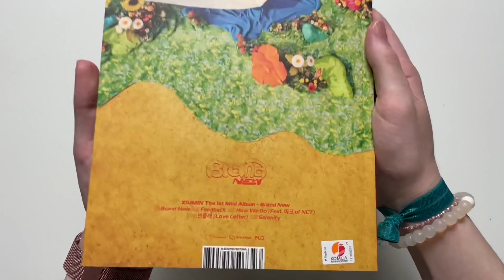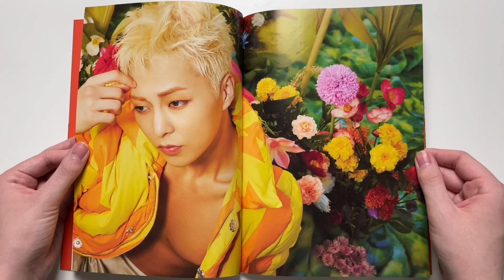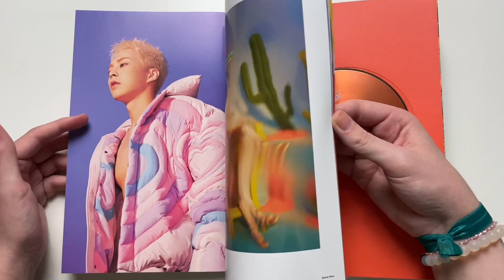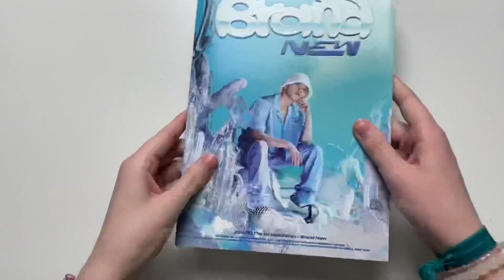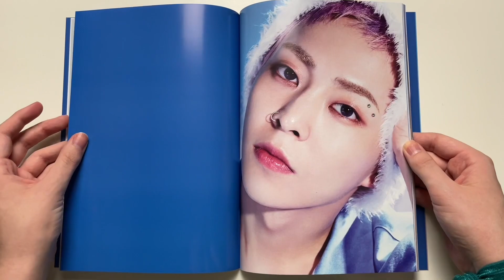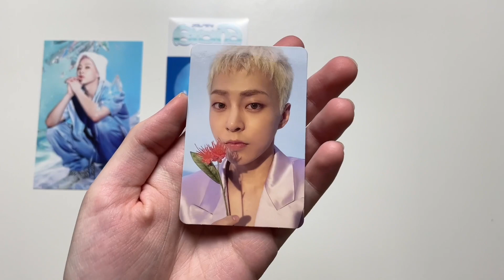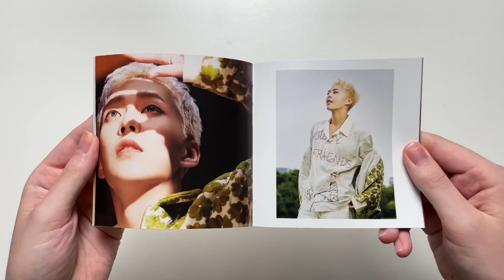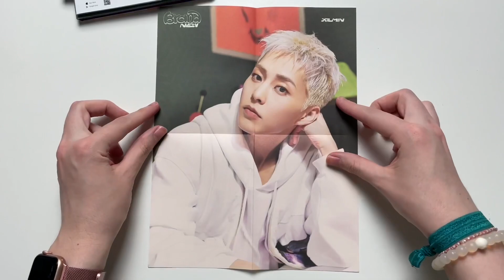♡Unboxing Xiumin 시우민 1st Mini Album Brand New 브랜뉴 (Desert, Oasis & Mirage Ver.)♡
AAA Xiumin finally made his solo debut!! I love it so much 🤍

This album comes with a CD, photoobook, stickers, random postcard and a randomly selected photocard.
The digipack comes with a CD, photobook, folded poster and a randomly selected photocard.

I bought this album from: ebay (kpopmarket01)

TRACKS:
1. Brand New
2. Feedback
3. How We do (Feat. 마크 of NCT)
4. 민들레 (Love Letter)
5. Serenity